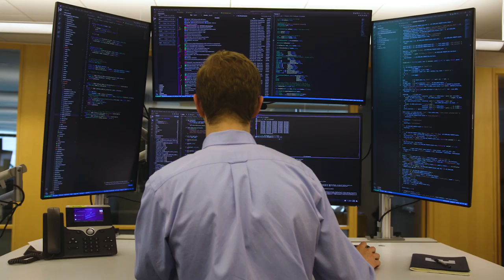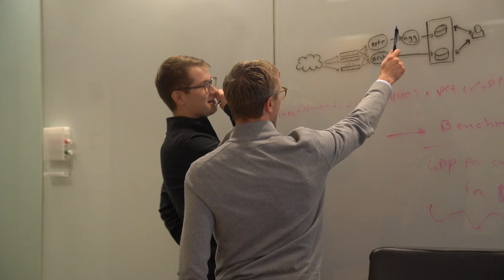Inside Citadel: Sebastian Barrack on Accelerated Career Growth at Citadel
“We promote according to accomplishments and skill, and we accelerate the path for the people who are here.” Sebastian Barrack, head of commodities, explains the opportunities for rapid career growth at Citadel.